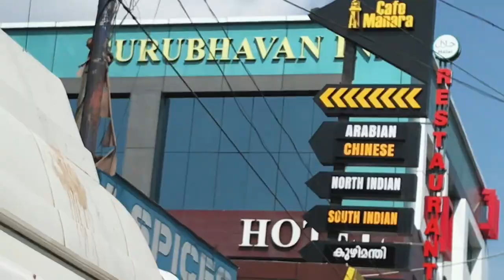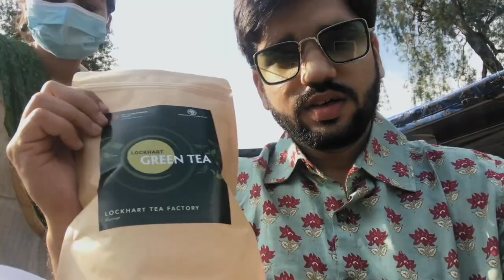Aaj Ka Vlog Mai Banaungi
Now all future vlogs will be made by kratika. Kidding :-)